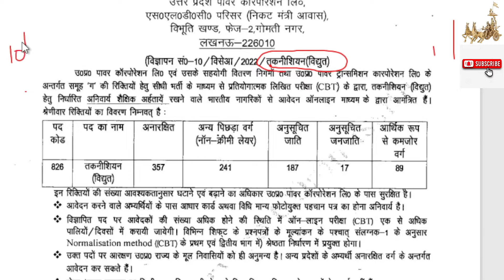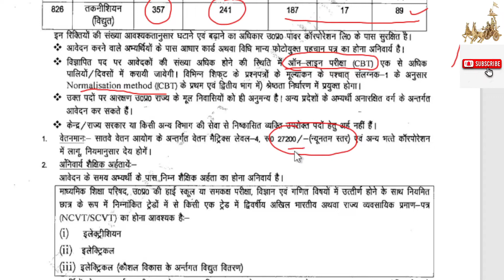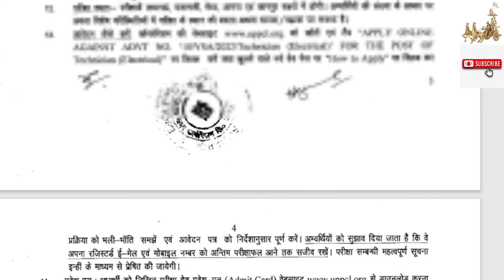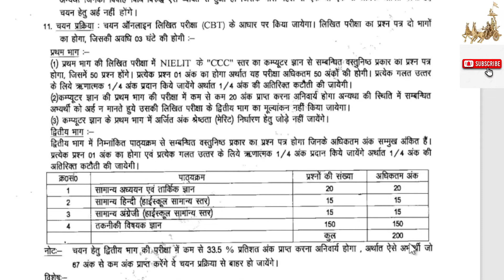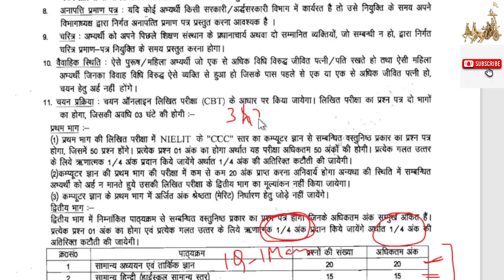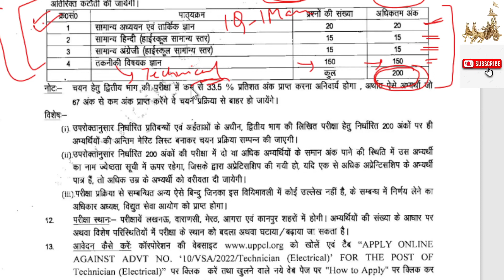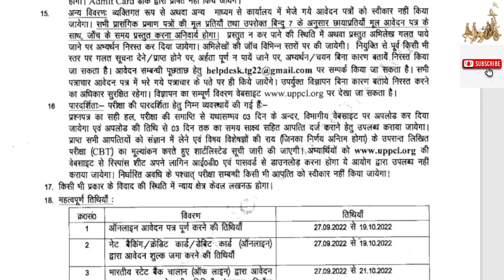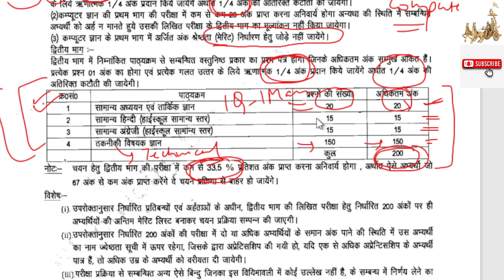NEW UPPCL TG2 vacancy | Qualification, Exam Pattern, Syllabus | UPPCL TG2 Vacancy 2022 UPPCL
Telegram group me jude aur apna preprastion suru kare